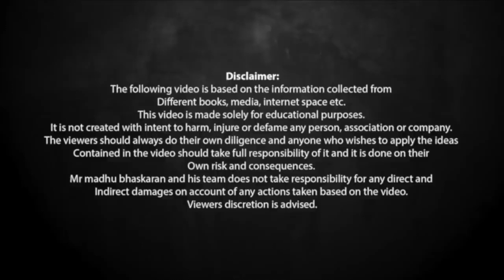കഴിവുള്ള ജീവനക്കാരെ എങ്ങനെ കൂടെ നിർത്താം? | How to retain the talented people in the organisation?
00:00 introduction
1:22 what is talent acquisition process and how it is different from recruitment process?
2:42 The six things to follow in order to bring in and retain talented staff
8:57 conclusion

Madhu Bhaskaran explains the strategies to keep talented people in the business organisations